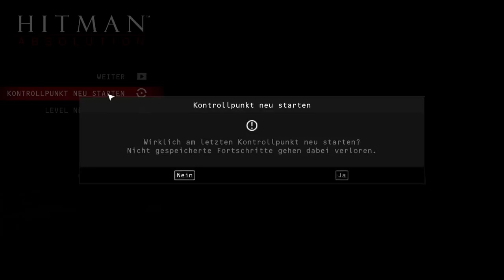Hitman: Absolution (German/Uncut) - #40 - Let's Play / Gameplay / Walkthrough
Hitman: Absolution (100% Uncut)

Mein Let's Play zum neuen Hitman Absolution. Das Gameplay ist uncut und auf deutsch kommentiert. Die Aufnahmen stammen von der PC-Fassung des Spiels, welche inhaltsgleich mit der Xbox 360- u. Playstation 3-Version ist. Auf dem PC sieht das Spiel aber aufgrund der Direct-X11-Unterstützung wesentlich besser aus als auf den Konsolen.

HITMAN: ABSOLUTION erzählt die Geschichte von Agent 47, einem kaltblütigen Killer, der seinen bisher gefährlichsten Auftrag erhält. Verraten von jenen, denen er vertraut hat und von der Polizei gejagt, findet er sich mitten im Zentrum einer dunklen Verschwörung wieder und muss sich bei seiner Suche nach der Wahrheit auf eine ganz persönliche Reise durch eine korrupte und verdorbene Welt einlassen.